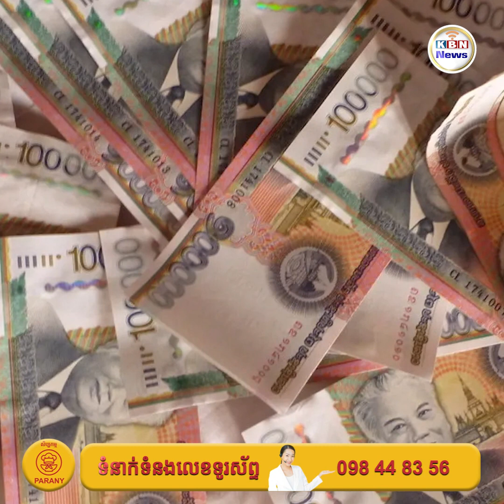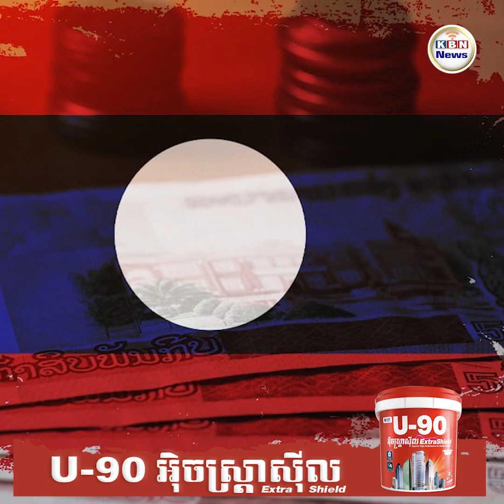ប្រទេសឡាវអាចប្រឈមនឹងវិបត្តិសេដ្ឋកិច្ចធ្ងន់ធ្ងរ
ប្រទេសឡាវ ៖ ប្រទេសឡាវបានប្រឈមនឹងវិបត្តិសេដ្ឋកិច្ច រហូតស្ទើរតែដួលរលំអស់រយៈពេលជាច្រើនឆ្នាំជាប់ៗគ្នា ហើយប្រទេសម្ចាស់បំណុលធំបំផុត គឺចិន ដែលបានបង្កើនឥទ្ធិពលរបស់ខ្លួនចូលមកជួយគាំទ្ររូបិយប័ណ្ណឡាវដែលកំពុងធ្លាក់ចុះ ព្រោះតម្លៃទំនិញគ្រប់មុខកើនឡើង ។ លើសពីនេះ កត្តាចម្បងបណ្តាលឱ្យមានឱនភាព គឺប្រទេសឡាវពឹងផ្អែកលើការទិញប្រេងឥន្ធនៈពីក្រៅប្រទេស ជាពិសេស ប្រទេសថៃ ។ ប៉ុន្តែវិបត្តិសេដ្ឋកិច្ចដែលកើតឡើង ចិនបានមកជួយផ្នែកថាមពល ហើយធ្វើឱ្យទំនិញថៃដែលធ្លាប់នាំចេញទៅឡាវ រងផលប៉ះពាល់យ៉ាងខ្លាំង ។